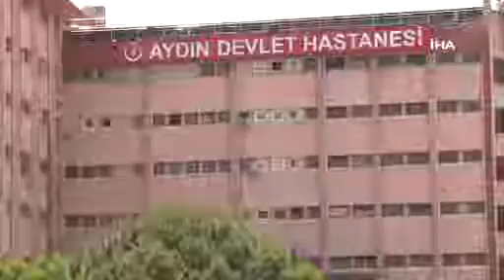Üç depremden sağ olarak kurtuldu, stresten iki kez kalp krizi geçirdi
Bu üçüncü oldu. Servetimiz gitseydi de bu kadar can kaybı yaşanmasaydı" dedi.

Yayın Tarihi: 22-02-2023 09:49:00